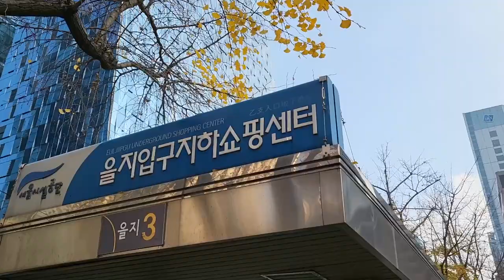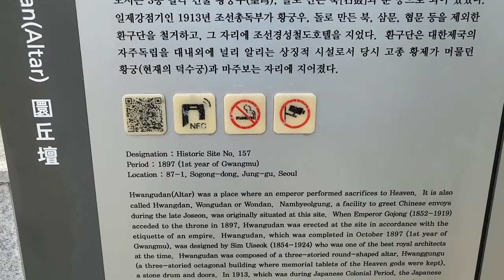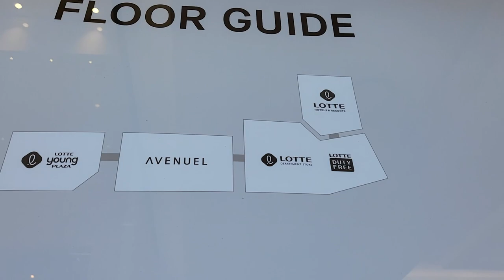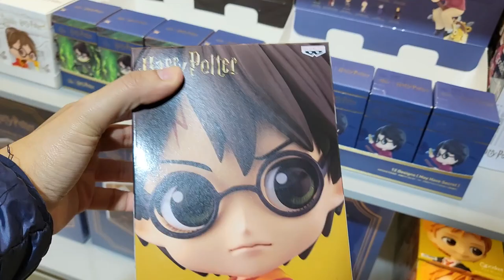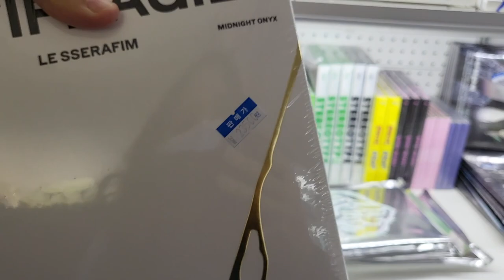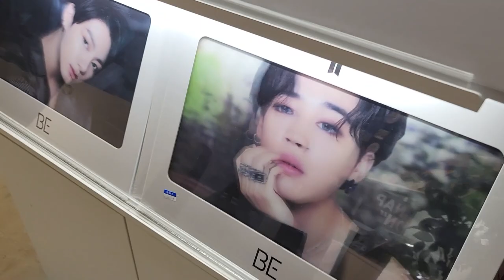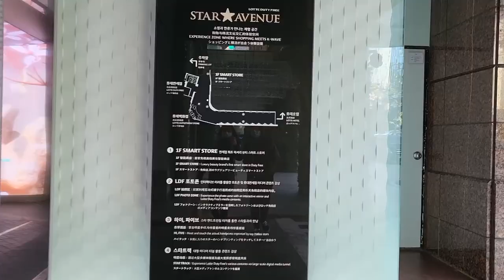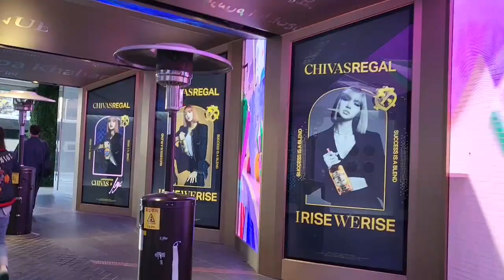[CRIS EN COREA🇰🇷] Ep. 3 - ¡Vamos a las tiendas de Lotte Town! + YG, Kakao, Whosfan Cafe, Star Avenue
En este video, les comparto parte de mi segundo día en Seúl, Corea del Sur 🇰🇷

Esta vez decidimos visitar diversos lugares en un solo día: altar Hwangudan, Cheonggyecheon, Lotte Department Store, Lotte Duty Free, Lotte Young Plaza, YG PLACE, Kakao Friends Store, Photo Booth, Whosfan Cafe y Star Avenue ✨

00:00 Intro
00:07 Otra vez el desayuno buffet del hotel uwu
01:18 El plan para el paseo del día por Myeongdong
03:17 Cerca al Lotte Department Store, con mi cambio de outfit 🥸
04:05 Camino al sitio histórico: Hwangudan
04:31 Llegamos a Hwangudan
06:18 Llegamos a Cheonggyecheon
07:51 Momento riesgoso del día 😆
08:02 Regresando...
08:31 Llegamos al Lotte Department Store
09:13 El ascensor nos llevó al piso incorrecto ;-;
09:59 Nos topamos con muchas marcas lujosas, me sentí pobre
10:39 Salí corriendo de la tienda
10:57 Decoración de Navidad :3
11:13 ¿Por fin lo logramos?
11:41 Llegamos al Lotte Young Plaza
11:59 Tienda de juguetes (Rilakkuma, Minions, Harry Potter, etc)
13:20 ¡La zona K-POP dentro del Lotte Young Plaza! (BLACKPINK, BTS, TWICE, Stray Kids, I-DLE, etc)
18:38 ¡Encontré una tienda de YG y me compré muchas cosas de BLACKPINK! 🤩
19:25 La tienda de Kakao Friends 🥹
20:07 Encontré una cabina de fotos instantáneas 👀
20:23 Whosfan Cafe celebrando el nuevo lanzamiento de VERIVERY
21:59 Star Avenue con las manitos de aespa, Super Junior, Lee Junho, Stray Kids, TWICE ✨
23:53 Haciendo High Five con las manos de los miembros de Stray Kids 🥹
24:54 Fotos de la colaboración LISA x Chivas Regal
25:10 Despedida y spoiler del siguiente video 👀